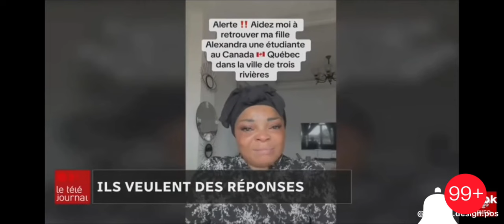💔Les parents d’Alexandra Martine Diengo veulent des reponses